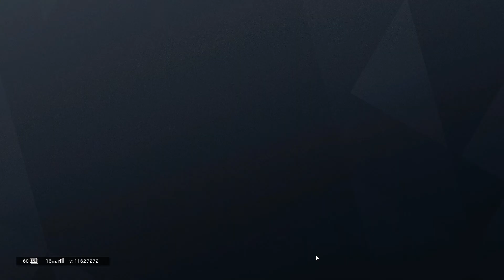Ranked Match, I'm a NOOB!! | Rainbow Six Siege INDONESIA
Kembali ke game First Person Shooter. Kali ini gw main game Rainbow Six Siege sambil menunggu update terbaru,
Operation Chimera.